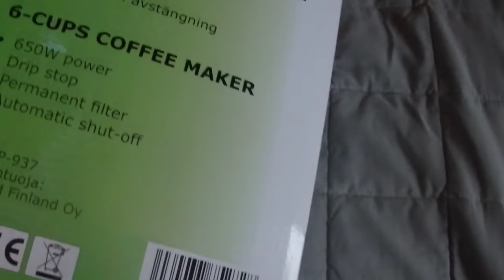Mitä vittua tuli postissa